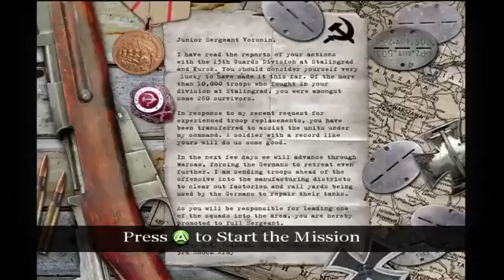Call Of Duty Classic Walkthrough Part 20 Warsaw Factory